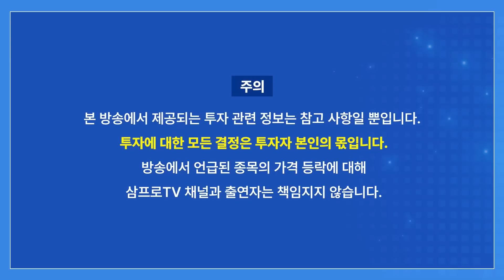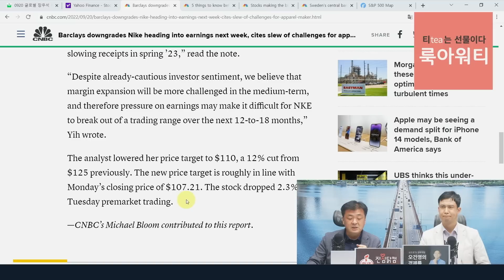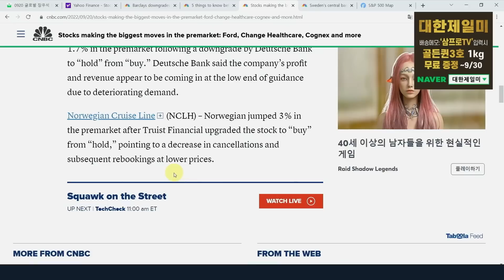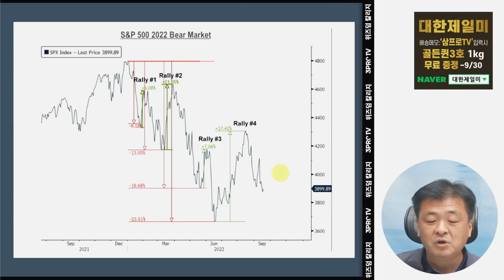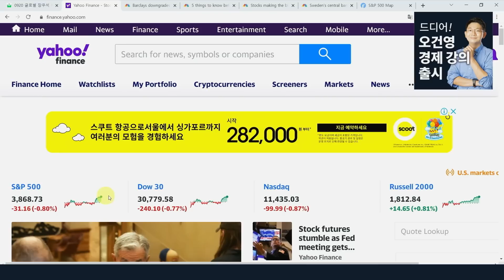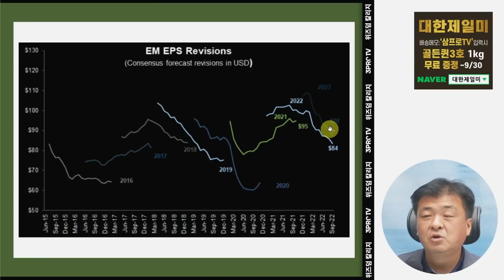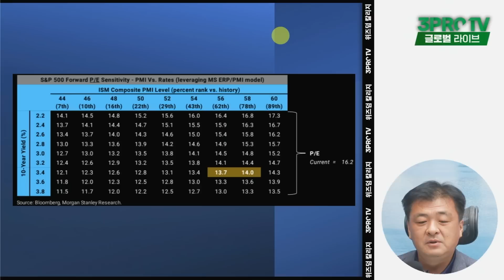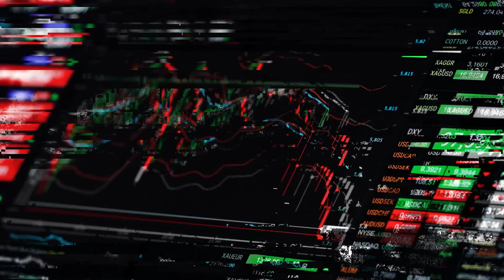[글로벌 개장시황] 결국 시장은 금리 이후에 움직인다 f. 미국주식에미치다 장우석 부사장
✍ 투자공간 6차 세미나 기간 연장 이벤트!
보내실 곳 : 하나은행 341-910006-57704 유에스스탁
입금 후 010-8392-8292 문자로 성함을 알려주시면 확인 후 링크 발송